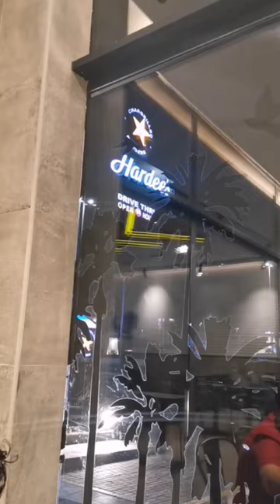HARDEE'S🍔||MUST TRY!!||Sibling Wars#shorts#burgerlovers